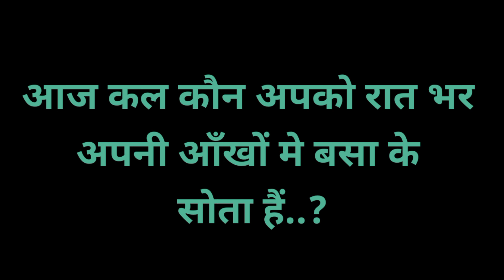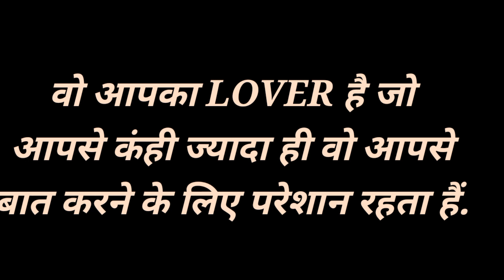आज कल कौन अपको रात भर अपनी आँखों मे बसा कर सोता है..?love quiz game today